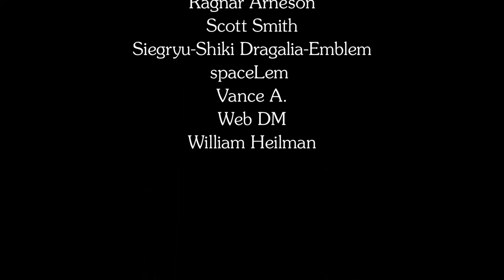Jeff Grubb | Forgotten Realms, Marvel, and More! | Wandering DMs S02 E42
Paul and Dan get an in-depth interview with long-time game designer Jeff Grubb and get answer to some questions we've been dying to ask for years. What were the AD&D Open tournament events like, such as Jeff designed and ran, in the early 80's -- and how did they effect the design of the AD&D game itself? What's the inside scoop on his design for the original Marvel Super Heroes RPG (FASERIP), and how the "Universal Table" idea manage to take over all the other games by TSR for a decade? What was his experience in writing the Forgotten Realms comic book for several years at DC? All that and more great stories from Jeff's illustrious career.